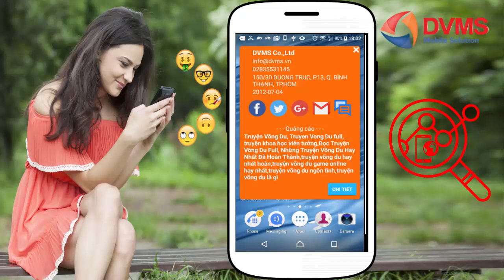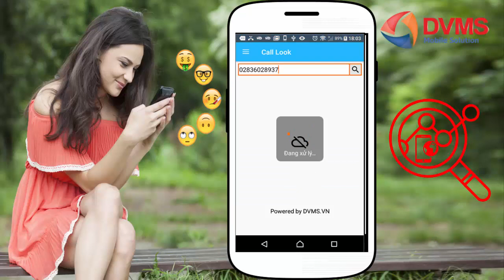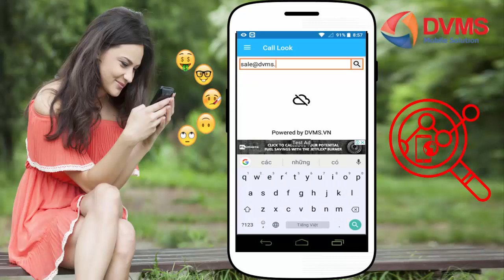Call Look Tự động kiểm tra thông tin người gọi, tra cứu số điện thoại, tra cứu email...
Ứng dụng hoàn toàn miễn phí.
Ứng dụng không thu thập danh bạ và bất cứ dữ liệu nào trên smartphone của bạn, vì vậy bạn hoàn toàn yên tâm khi sử dụng.
Ngoài ra ứng dụng còn cho phép bạn share thông tin người gọi lên các mạng xã hội hoặc gửi sms, email thông báo cho người khác.